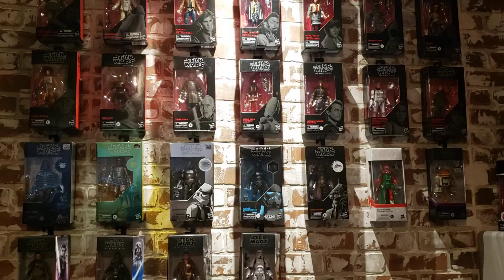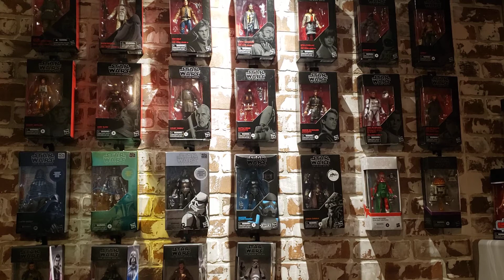STAR WARS BLACK SERIES DELUXE CAMANDER CODY???